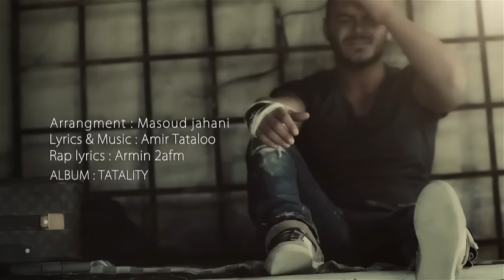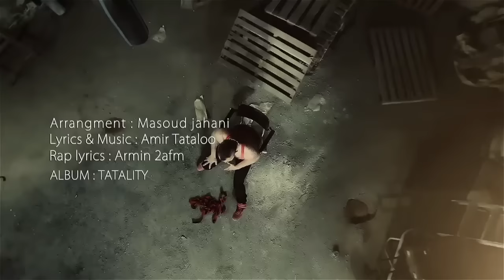Amir Tataloo & Armin 2AFM - Ye Chizi Begoo OFFICIAL VIDEO HD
join Amir Tataloo, Armin 2AFM, & all your favorite artists

artist: AMIR TATALOO & ARMIN 2AFM
song: YE CHIZI BEGOO
label: AVANG MUSIC
executive producer: ARMIN HASHEMI
director: OMID MIRBAGHERI